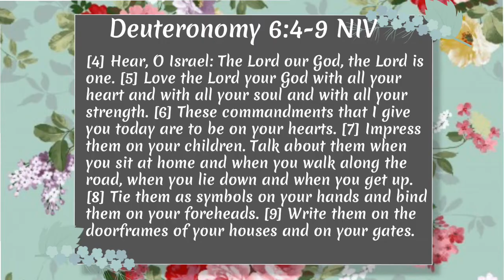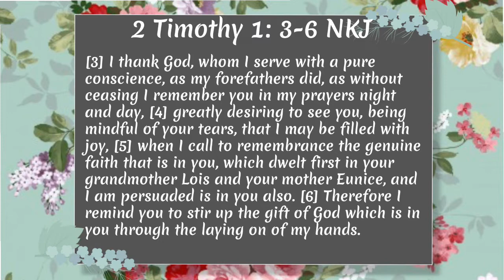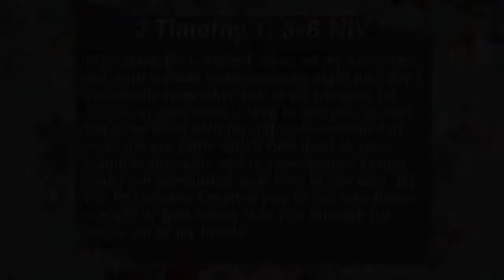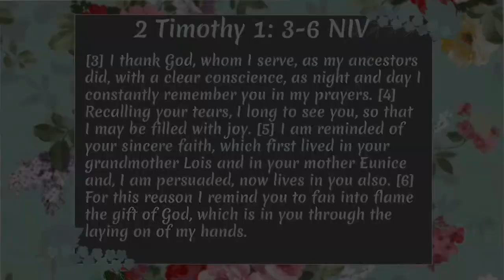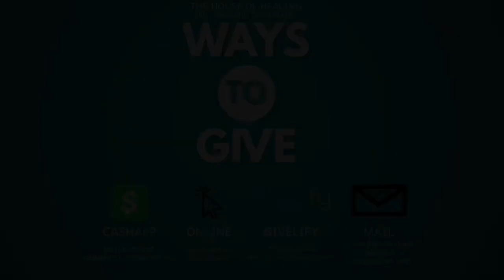“ I Get It From My Momma” May 10, 2020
Rev. Dwight L. Gutridge Pastor of St. Luke A.M.E. Zion Church, “ The House of Healing” in Grand Rapids, MI.

Scripture Lessons come from  Deuteronomy 6: 4-9 & 2 Timothy 1: 3-6
Angel Robinson  praise dancing to “ Our World Needs You “ by Kirk Franklin.
Rev. Jonse Young singing , “ Order My Steps”.